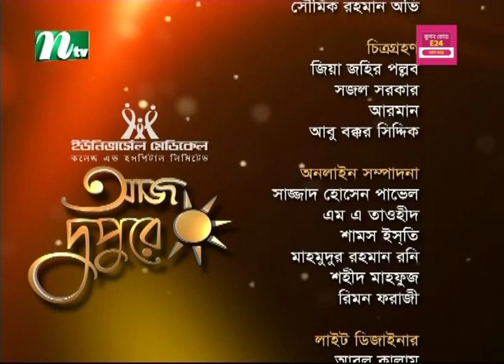আজ দুপুরে | EP 385 | অধ্যাপক শিল্পী মোস্তাফিজুল হক | Aj Dupure | NTV Talk Show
NTV Popular Talk Show | Aj Dupure |  EP 385 | In Bengali: আজ দুপুরে | Guest : বজলুল মাহমুদ বাবুল | Anchor : নুঝহাত সাওম | Produced by NTV | Country: Bangladesh.

AJ DUPURE

Aj Dupure, a New show on NTV, is aired every Sunday to Thursday at 12:20 pm. The regular segments of Aj Dupure provide information on current cultural activities across the country, anniversaries of famous personalities, and interviews with guest celebrities, diplomats and successful personalities from different sectors. Regular items, combined with innovative features such as Onno Chobi, Haat Bariye Dao, Dekhechilam Chokher Aloy, Tobuo Trishna Metena and Camerawala, are the main attractions of Aj Dupure.
Successful personalities from the world of art, literature, culture and the diplomatic community at home and abroad are invited as guests for discussion in the Gaalgoppo segment. Informal talks between the presenter, locals, and foreign guests on the wealth of art, culture, music, race, ethnicity, language, and livelihood open to the viewers the diversity that exists worldwide.